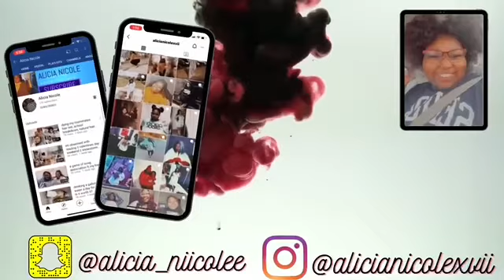thanksgiving weekend vlog || thanksgiving 2021